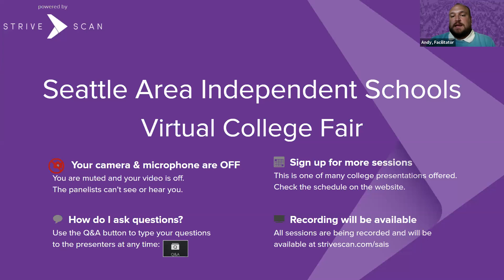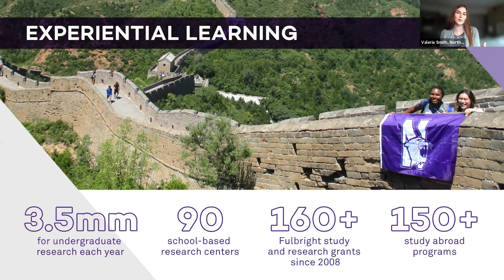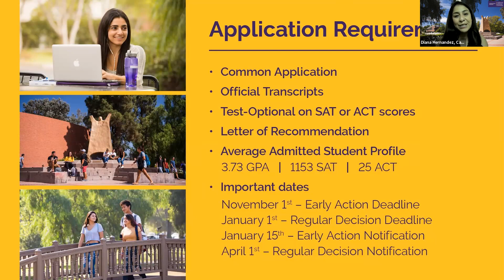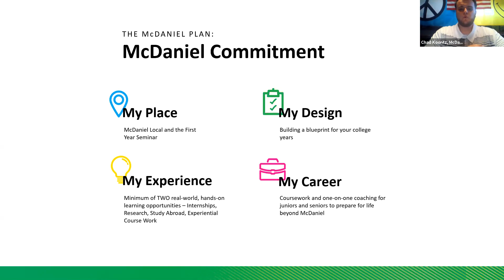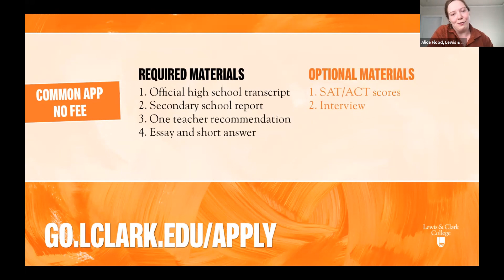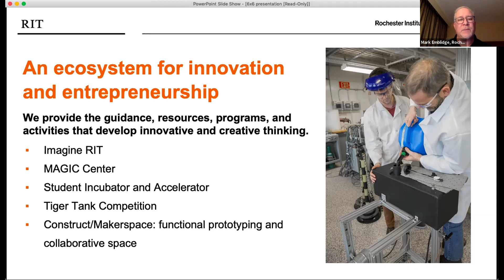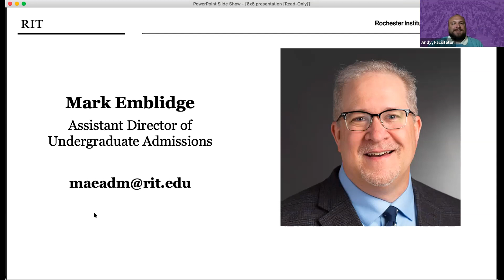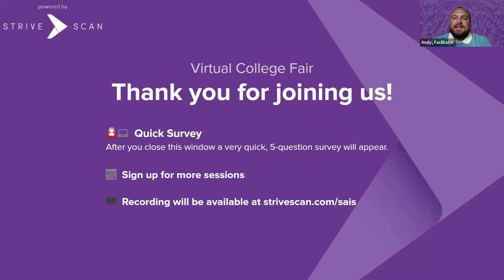Session C3 - Seattle Area Independent Schools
In this session, you will hear from the following institutions:

Northwestern University
California Lutheran University
McDaniel College
Lewis & Clark College